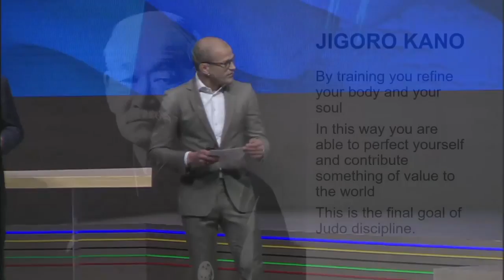Olympism in Action Forum - Judo for the World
The International Judo Federation (IJF) is a dynamic sports federation dedicated to building a better society through sport.

An initiative of the IJF called Judo for the World, which is composed of Judo for Peace, Judo for Children and Judo for Schools, supports populations in conflict areas, post-conflict areas, and regions with social issues through educational and outreach programming.

This session will feature the great work that Judo for the World is doing across the globe, from Iran and Turkey to China and Argentina.

Introduction by: Marius Vizer, President, International Judo Federation, Austria

- Ruben Houkes, Olympic Bronze Medallist & Judo for Children Commission Member, International Judo Federation, Netherlands
- Nicolas Messner, Director, IJF Media & Judo for Peace, France